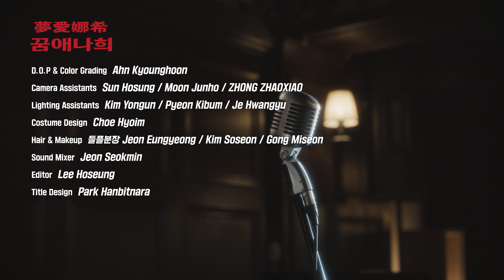[MV] Nahee Kim(김나희) _ Que sera sera(케세라세라)